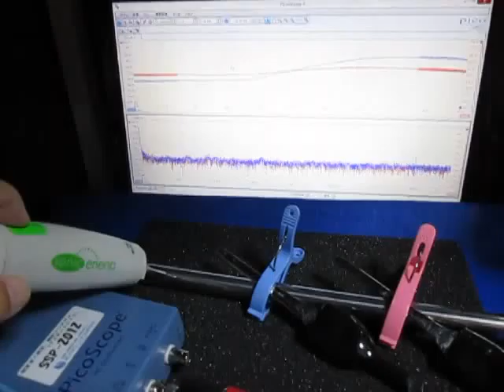超音波伝搬状態の‹測定・解析›（超音波テスター）